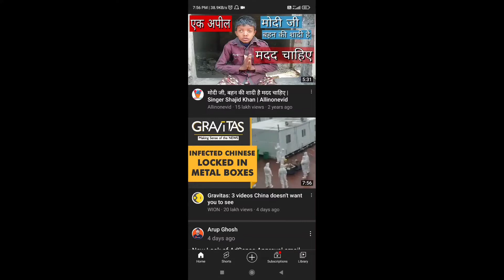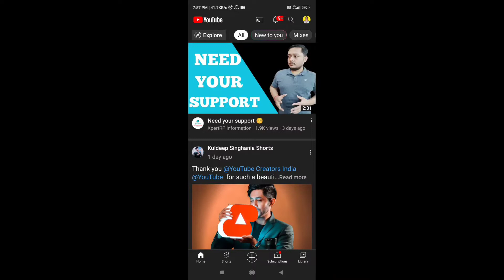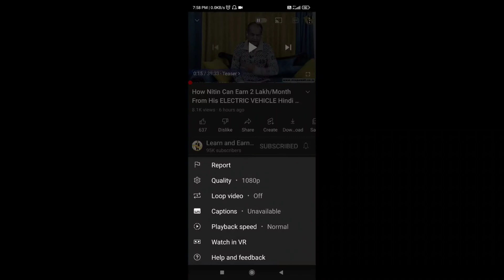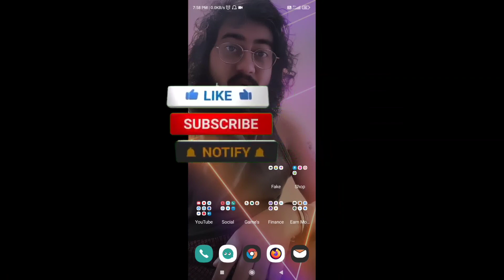Youtube Video Quality Settings | How To Remove Auto Quality In Youtube 2022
Covered Topics:-
youtube video quality settings
Youtube Quality Setting
How To Remove Auto Quality In Youtube
youtube quality problem
youtube ki quality kaise set kare youtube video ki quality kaise fix kare 480p
240p
youtube video quality
youtube quality
quality of video on YouTube
video resolution for youtube

💻Visit Once:-